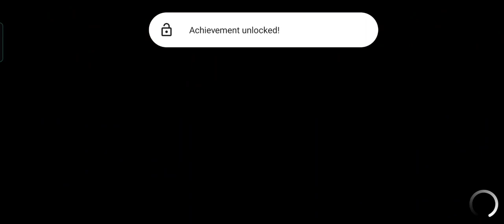New update, new missions & new cars in car simulator 2 | Car gameplay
New updates:-

beta version 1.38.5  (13 aug 2021)
New autoseling.
New 5 cars.
Construction stadium.
Car update: Subwoofers.
New racing.
New store.
Gameplay optimized.
Fixed bugs.

beta version 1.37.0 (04 jun 2021)
New villa.
New 5 cars.
Police flashers.
Stroboscopes.
Wheel size.
Selling your own cars.
Gameplay optimized.
Car Driving Simulator Free - is a real physics engine game (version 1.38.5)

Features:
- 3D open world.
- 360-degree car interiors.

Tips:
1. Buy new cars and upgrade them to win new races.
2. Don't go too fast in the city - drive carefully.
3. Watch out for the cops - they'll give you a ticket if they catch you speeding.
4. Pay attention to interactive tips and dialog boxes.
5. Don't forget to gas up your car at the gas station.
6. Bribes are cheaper than official tickets.
7. You can make extra money by picking up cab fares or working for the mob.
8. Obey the rules of the road.